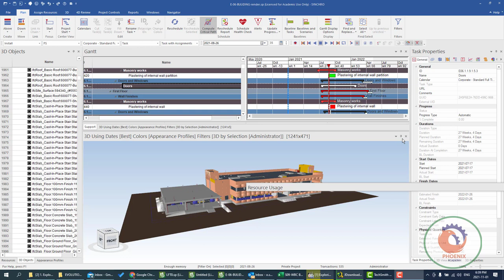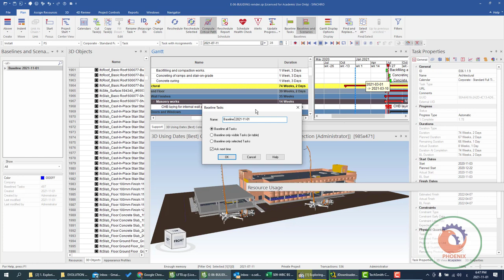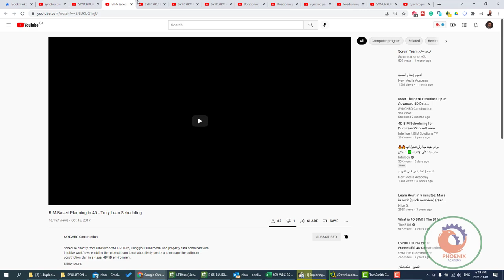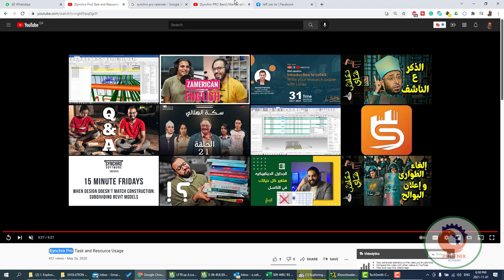SYNCHRO 4D Baseline Scenarios and Synchronization عربي